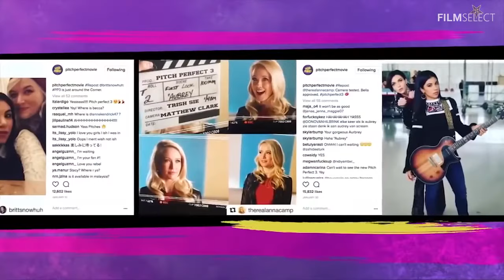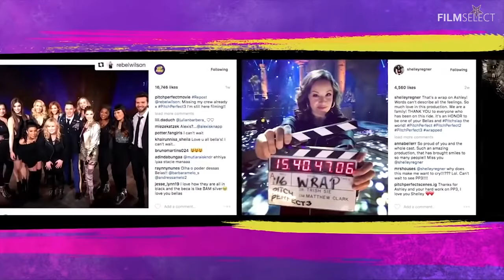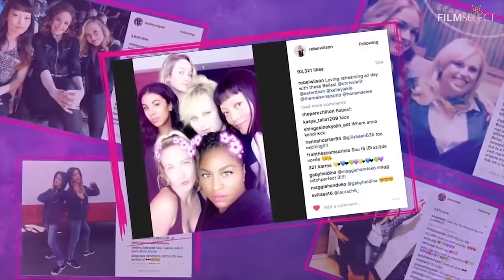PITCH PERFECT 3 Trailer Extended 2017